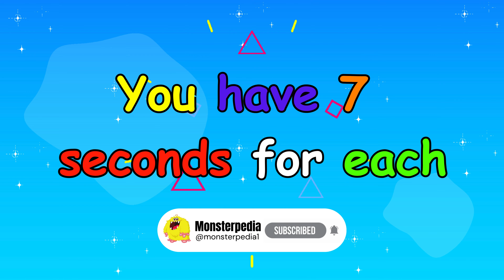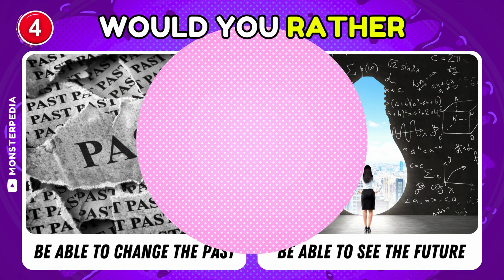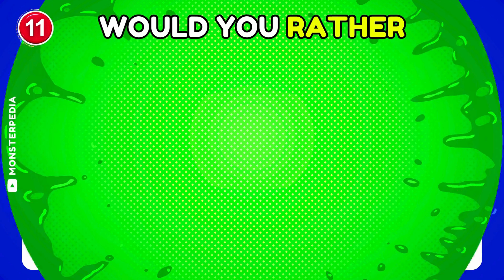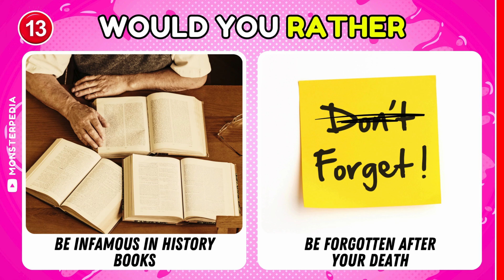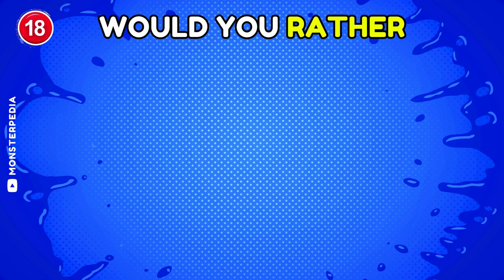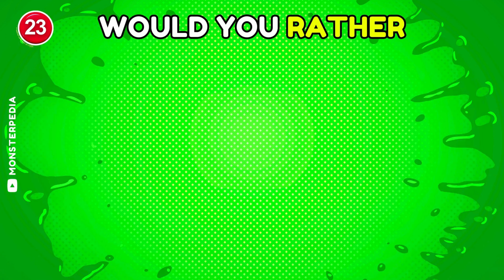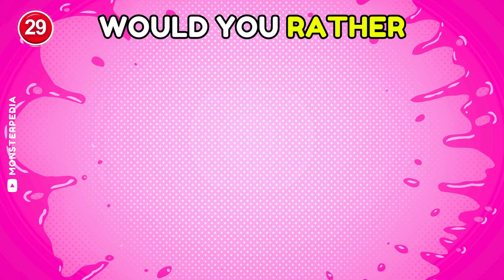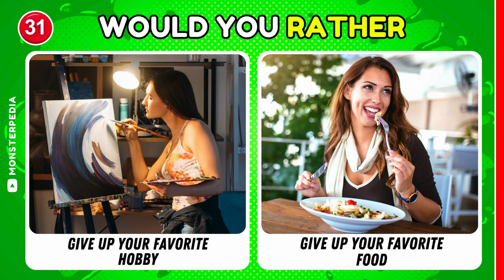"Extreme Would You Rather Challenge : Insanely Difficult Questions That Will Force You Think Twice!"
Welcome to the ultimate "Would You Rather" challenge! Get ready to make some of the toughest decisions of your life with these impossible "Would You Rather" questions that will test your mind and push you to your limits! Will you be able to choose between two equally crazy options, or will you be left speechless? 🧐

👉 In this video, we present 32 of the hardest "Would You Rather" questions ever! From mind-bending scenarios to wild dilemmas, each question is designed to make you think twice! 😬

🎯 Grab your friends and see who can make it through all 32 questions! We would like to hear YOUR answers!